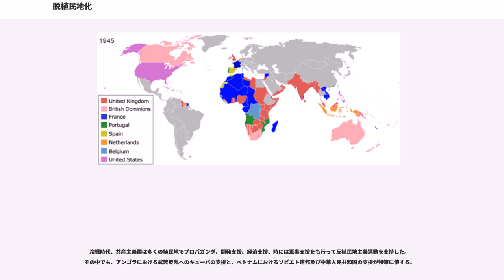脱植民地化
脱植民地化（だつしょくみんちか、英語：Decolonization）とは、植民地が宗主国からの独立を獲得する過程であり、植民地化に対立する概念である。非植民地化ともいう。

脱植民地化は独立の獲得、支配国や他の国家との統合、あるいは「自由連合」(free association)の状態を確立することによって達成される。国際連合は脱植民地化の過程においては人民の自決以外の原則はありえないことを明言している。脱植民地化は平和的かつ革命的に行われる場合もあれば、現地民による暴力的反乱を伴う場合もある。なお、厳密な意味では「脱植民地化」は帝国の崩壊による宗主国の消滅とは区別され、その時期は一般的に以下に示すヨーロッパ宗主国からの独立という二つの大きな波を指す。

18世紀末から19世紀にかけて、アメリカ独立戦争を皮切りに南北アメリカ大陸の脱植民地が起った。アメリカ独立戦争は現在のアメリカ合衆国である地域におけるイギリスの支配に対する入植者の反乱であり、その流れはラテンアメリカにおけるスペイン帝国、ポルトガル海上帝国の支配体制崩壊に至った。

一方、20世紀、21世紀の「脱植民地化」は、第二次世界大戦以後の、アジアおよびアフリカにおける多くのヨーロッパ諸国の植民地、保護国(従属国)の独立の達成を指すのが通常である。この流れはポストコロニアル理論と呼ばれる文芸批評運動とも連動している。1945年から1960年の間は、1947年のイギリスからのパキスタンとインドの独立をはじめとして、特に活発に脱植民地化が行われた時期であった。

脱植民地化は政治的な過程であるが、しばしば暴力的闘争を伴う。状況が極度に緊迫すれば、革命に続いて独立戦争が生じる場合もあるが、より一般的には大きな流れとして、交渉が決裂し、小規模な騒乱が起こり、これが警察や軍によって鎮圧され、更に過激な反乱へと拡大し、交渉に次ぐ交渉が重ねられ最終的に独立が保証されるという展開をとる。例えばフランス領インドシナでは独立戦争が発生したが、フランス領西アフリカの(マグリブ諸国を除く)一部の国では暴動と交渉の繰り返しによって脱植民地化が図られた。また稀な場合ではあるが、インドの例などでは、現地民側は非暴力の立場をとり、暴力は占領者側からの抑圧や、独立によって不利益を被ると感じる少数派現地民の政治的反抗の手段として用いられている。脱植民地化の過程は、新たに独立する国の「事実上」の政権が、国際社会より「法的」な主権国家として認められてはじめて完遂される。

独立は外部勢力からの刺激や実際的援助なしに達成することは困難ではあるが、このような援助を行う動機はさまざまである。民族や宗教を一にする国家からの被抑圧民への同情に起因する場合もあれば、強力な国家が、覇権を争ったり敵対したりしている国家の勢力を弱めたり、自身の勢力範囲を拡大するための戦略的行為として植民地の解体を試みる場合もある(アメリカ合衆国による西半球全体への戦略であるモンロー主義など)。

第一次世界大戦以後、国際世論は植民地解放賛成に傾き、国際連盟による植民地解放への制度的な集団的取り組みが行われ、国際連盟規約第22条に基づき、多くの委任統治領がおかれた。これは名目上はこれらの地域における自治政府設立の準備を目的としていたが、実際はドイツとオスマン帝国を主とする敗戦国の旧植民地支配権の再配分に過ぎなかった。この再配分制度は国際連合にも引き継がれており、日本を含む第二次世界大戦敗戦国の旧植民地や委任統治領の支配の調整を行うために信託統治制度がおかれた。

ジブラルタルやフォークランド諸島など一部の植民地では、植民地状態を継続することを住民投票により選択している。また、一部では、旧宗主国が、自身の支配体制が弱体化した後に、植民地における経済、軍事などの負担を削減するために積極的に脱植民地化を進めた事例もある。

帝国の拡大と縮小は歴史の常であるが、近現代の脱植民地化という現象はいくつかの点から史上まれにみる結果を生み出したといえる。すなわち現代においては、ある国家が植民地の事実上の支配も法的な支配権も放棄した場合には、通常はその旧植民地が別の覇権国家に吸収されるということはない。更に、旧宗主国は、多くの場合単に国家として存続し続けているだけではなく、旧植民地との間に強い政治的、文化的連係を保ち、大国としての地位を維持し続けているのである。このような連係を通して、皮肉なことに...